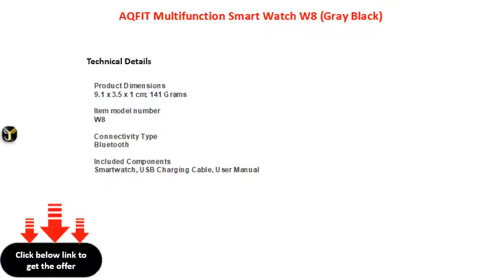AQFIT Multifunction Smart Watch W8 Gray Black